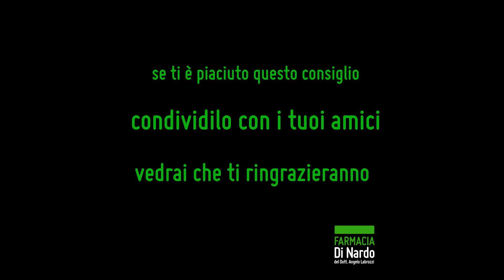Macchie solari. Come prevenirle